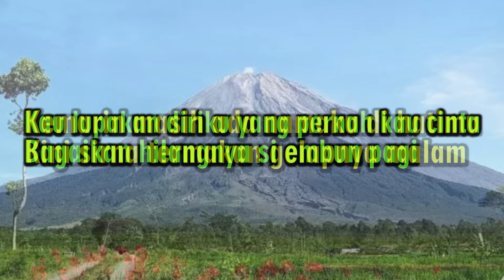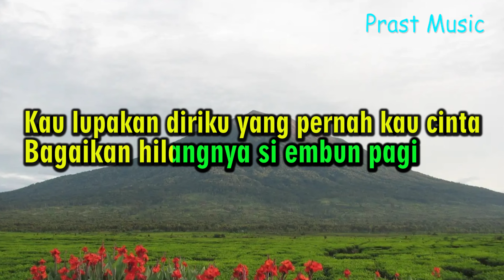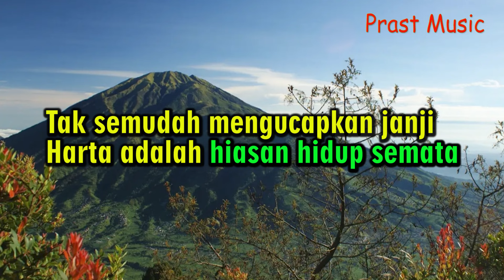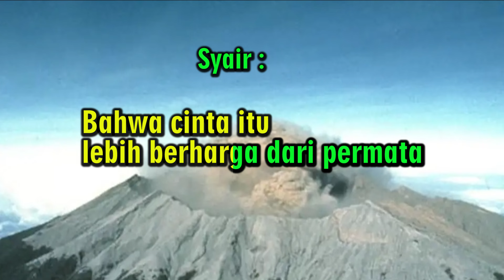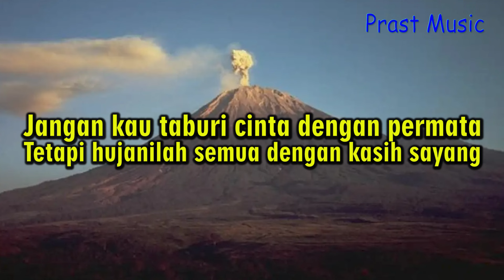Karaoke Cinta & Permata ( Benny Panber's) - Music Bonie